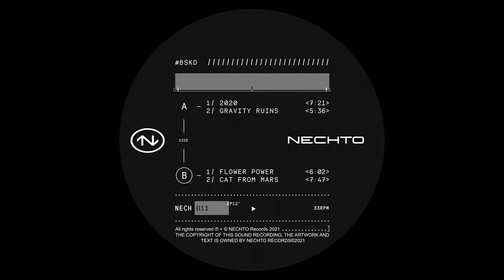BSKD - Cat from Mars [NECH011]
Artist: BSKD
Title: Flower Power
Label: NECHTO Records
Catalogue: NECH011
Format: 12" Vinyl
Genre: Electronic
Style

Tracklist:
A1. 2020
A2. Cat from Mars
B1. Flower Power
B2. Gravity Ruins